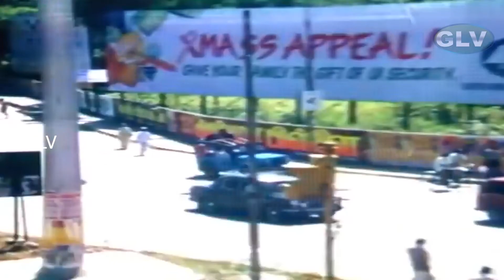தம்பி தம்பின்னு சொன்னியே அவன் இப்போ நமக்கு வில்லனா மாறிட்டா |Saathan SollaiThatathey |Tamil Movie HD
தம்பி தம்பின்னு சொன்னியே அவன் இப்போ நமக்கு வில்லனா மாறிட்டா |Saathan SollaiThatathey |Tamil Movie HD சாத்தான் சொல்லைத் தட்டாதே! திரைப்படம் | Saathan Sollai Thatathey | Tamil Movie | Comedy Movie | HD

Cast : Senthil ,Pandiyan ,Chandrasekhar ,Janagaraj ,Kanaka ,S. S. Chandran ,Kovai Sarala,Yuvasree
K. K. Soundar ,Ilavarasan